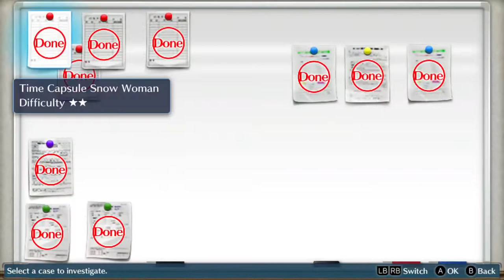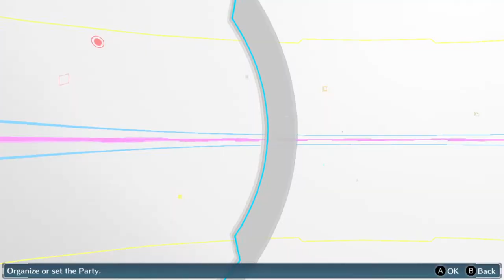Digimon Story Cyber Sleuth Chapter 6-2 Manga|gniTgogo